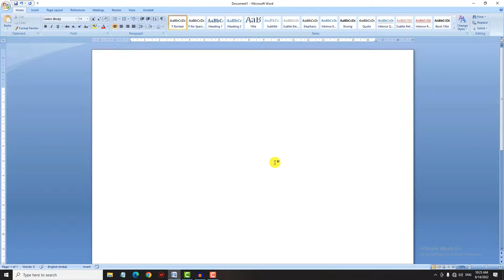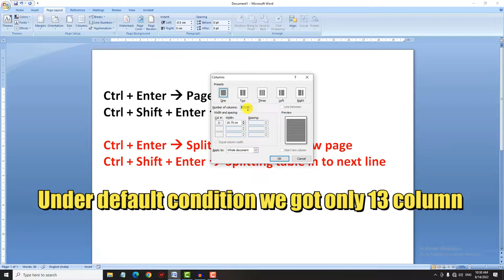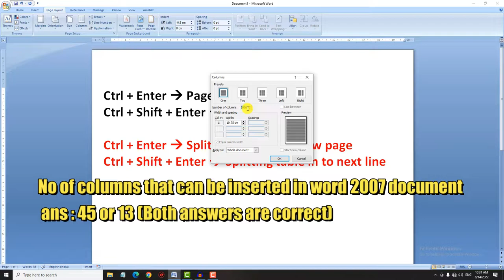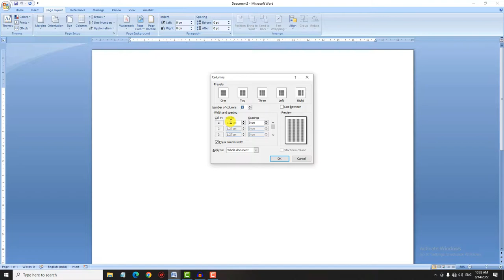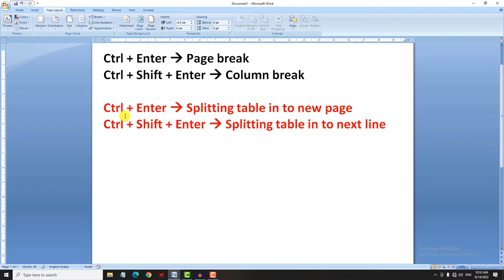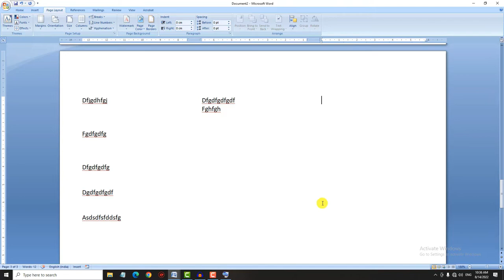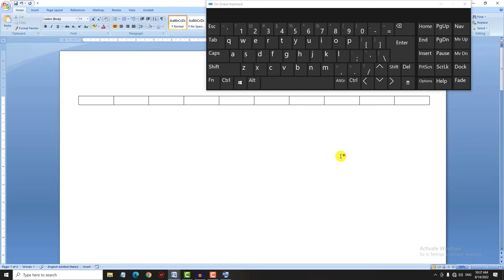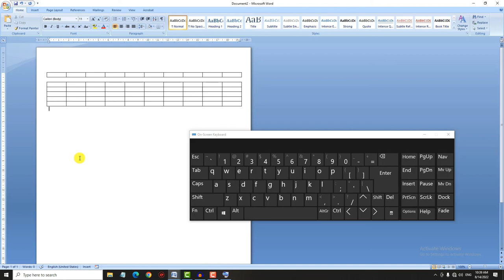Is it possible to use same shortcut for 2 purpose?? |PSC Eduvalley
Hi, Welcome to PSC Eduvalley,
Here we discuss about psc question paper, study portions and mock tests.
Along with MS Office 2007 classes we also uploading electrical subjects, HTML Programming and General Knowledge Topics.
Also we are providing paid coaching for Word 2007, Excel 2007, PowerPoint 2007, fundamentals, internet at low cost of 700 Rs.
These paid class includes Demonstration Videoes (Pre recorded) Telegram Audio Live Support (Post record available ) Mock Test and Sample Workouts in alternate days.
Hope you are safe and Thank you for here